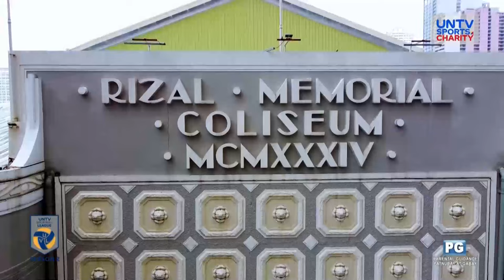AFP Lady Gunnar vs PNP Lady Patrollers FULL GAME – March 10, 2024 | PRELIMS UVL Season 2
UNTV Volleyball League Season 2 game opener between FP Lady Gunnar and PNP Lady Patrollers

Win the game, WIN for CHARITY!

SUPPORT the only SPORTS + CHARITY league for public servants.
Be part of the game! Get involved in the CHARITY! 🤗❤

UNTV Sports is a charity sports league organized by Breakthrough and Milestones Productions International (BMPI) Inc. featuring public servants from different agencies of the government.